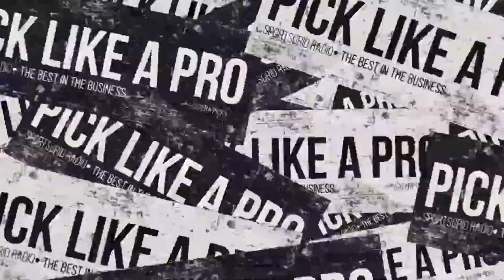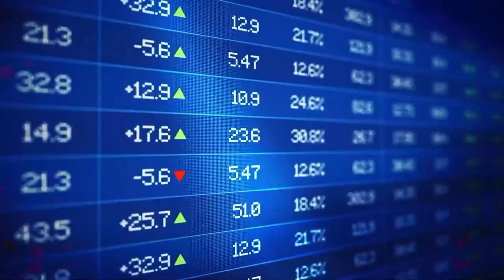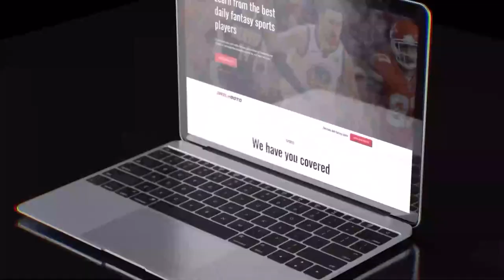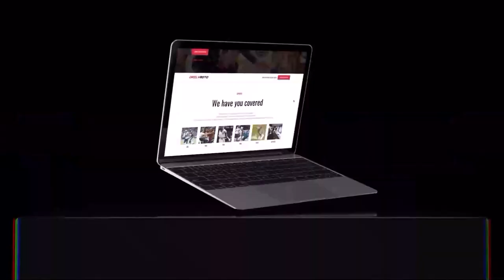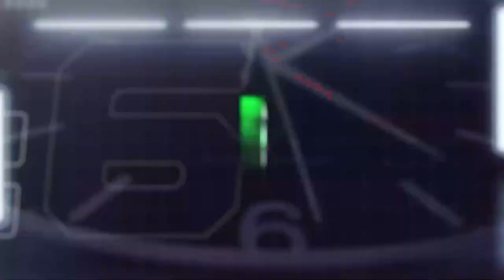NFL Week 2 Fantasy Standouts, MNF DFS, 9/19 | Fantasy Sports Today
Craig and Davis open the hour talking the biggest fantasy football standouts from Week 2 in the NFL. The guys are then joined by special guest Andrew Erickson to talk the Monday Night Football DFS slate.